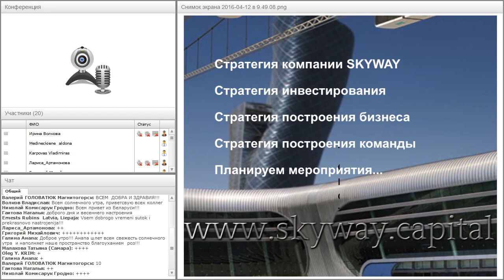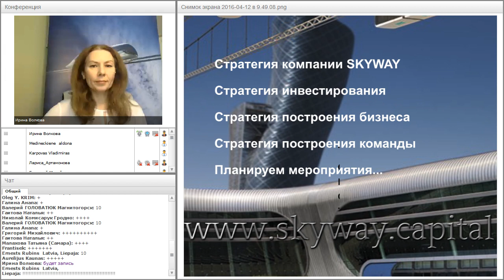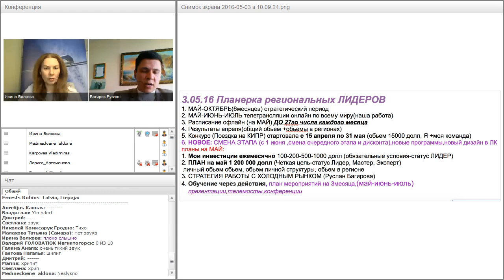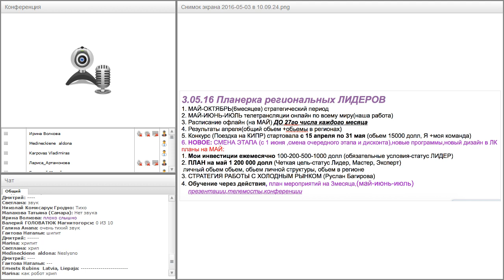Вебинар от 03.05.2016. Рабочая планерка для региональных лидеров SkyWay Capital.